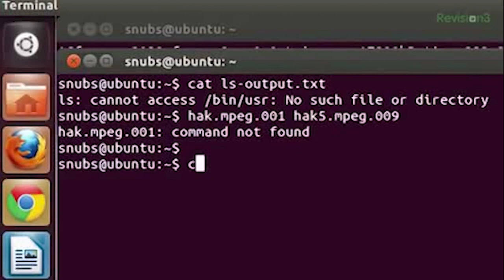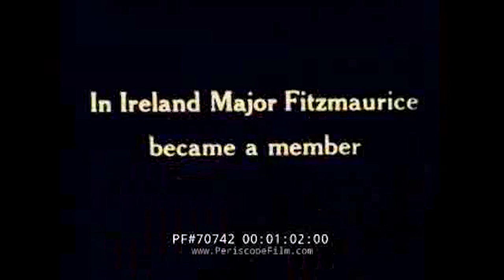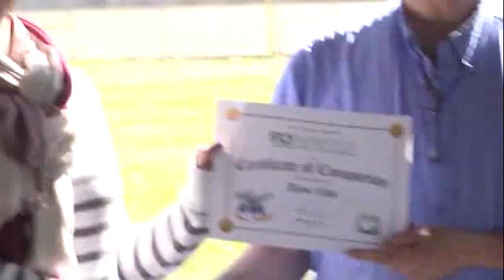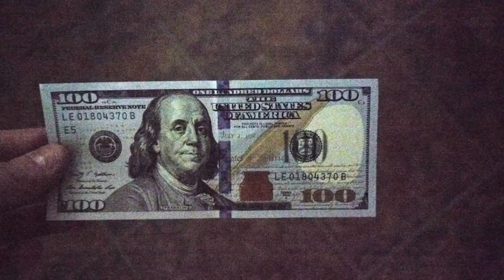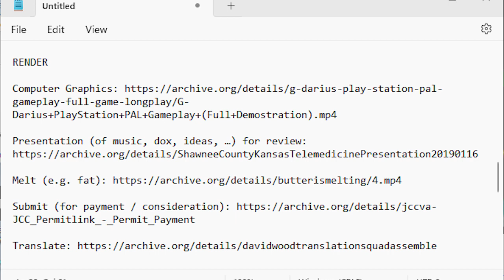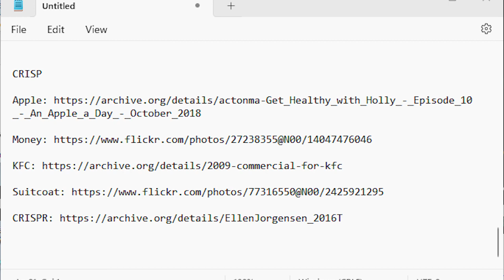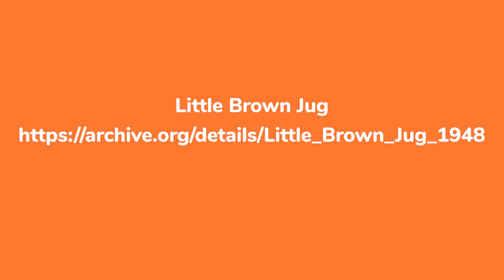LCSC Term Project: Adobe Premier Rush Music Video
Warning: This video is _NOT_ News39. -- Sorry for any inconvenience.

This is my submission for a term project in Lewis-Clark State College SP2023 COMM 492. In this version, about a third of the background music is ducked for aesthetic reasons.